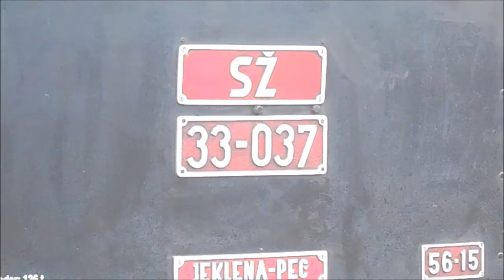Miklavžev muzejski vlak, Nova Gorica-Ajdovščina, 6.12.2015